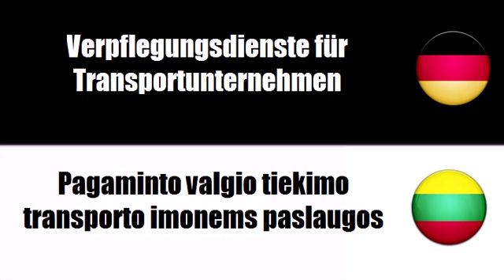Litauisch lernen = Verpflegungsdienste